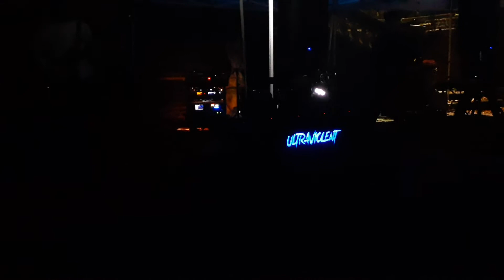ULTRAVIOLENT -Eviction(doomsday)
Metal in the Mountains 10/25/2020. I was only able to get audio, because it got really dark out and it was freezing raining!